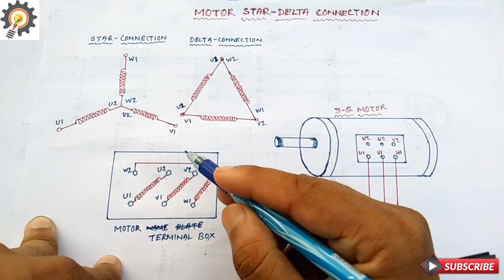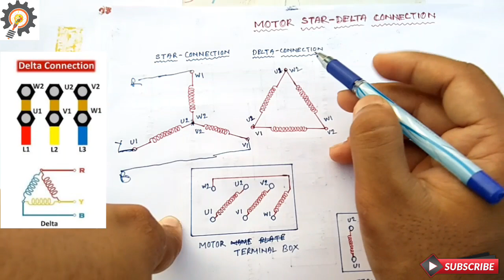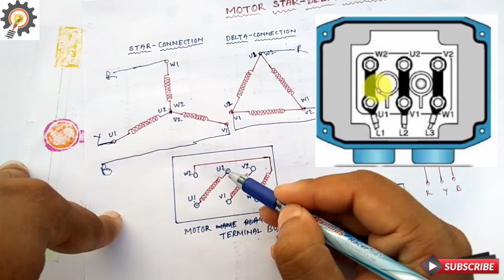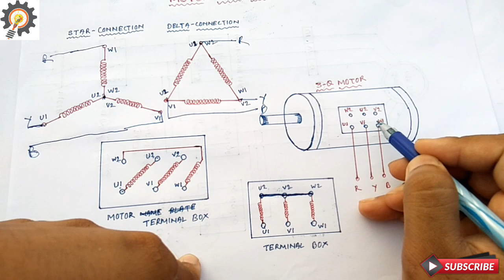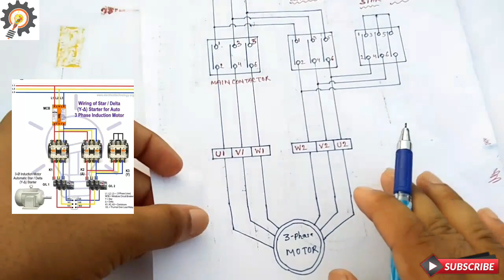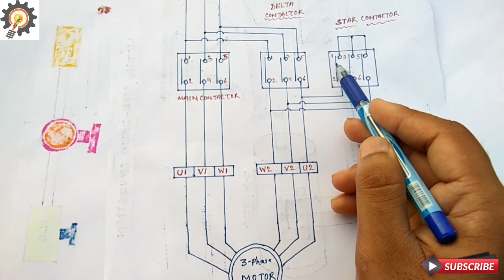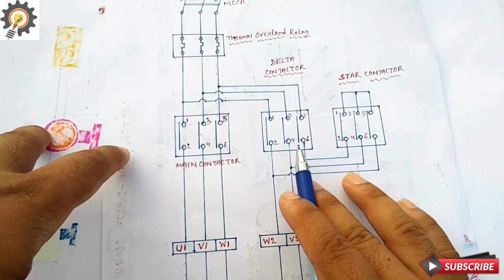What is STAR and DELTA Connection | 3 Phase Motor Star Delta Full Connection Details in Hindi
What is STAR and DELTA Connection | 3 Phase Motor Star Delta Full Connection Details in Hindi | Star Delta 3 Phase Connection | 3 Phase Motor Connection

Friends, In this videos i have full discussed about 3 Phase Induction Motor Connection, Star delta Motor wiring connection details, this videos will help you to learning about motor star delta connection, what is Star and Delta Connection, 3 Phase Induction Motor Star and Delta connection details in hindi.
     Friends, this videos is very important for you, in this videos i have discussed about Star and Delta Connection, what is star and delta motor connection, three phase motor star delta full connection details in hindi.

1. 3 Phase Motor Connection
2. 3 Phase Induction Motor
3. Star and Delta Connection
4. What is Star Delta Connection
5. 3 Phase STAR DELTA  Connection
6. Star Delta Wiring Connection
7. Star Delta Diagram